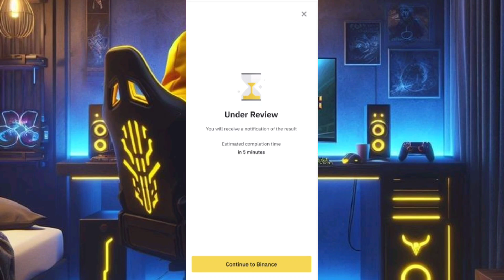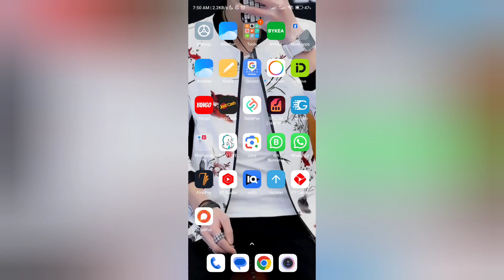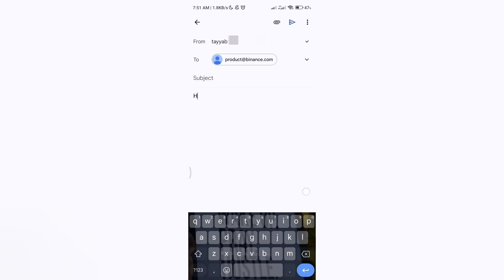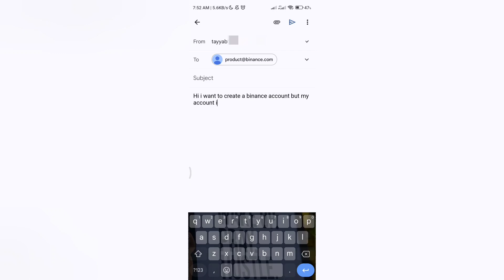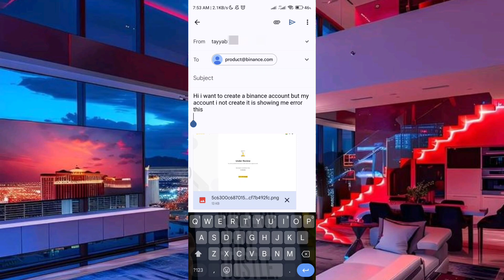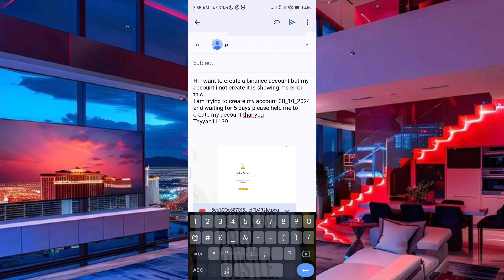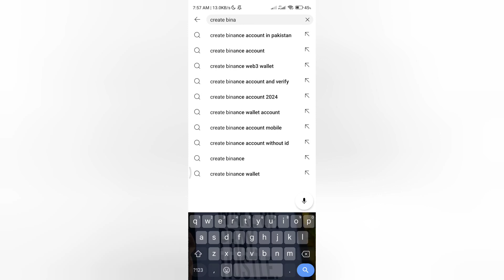Binance verification under review problem | binance account verification pending problem